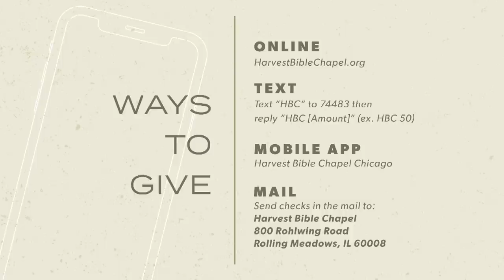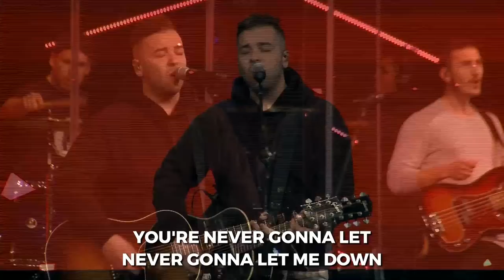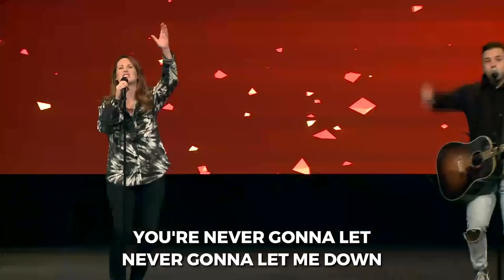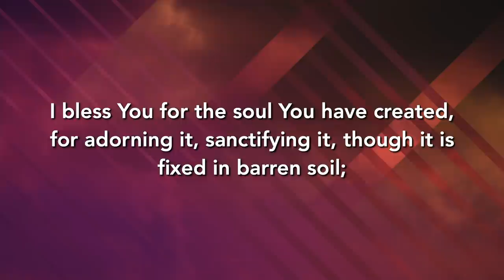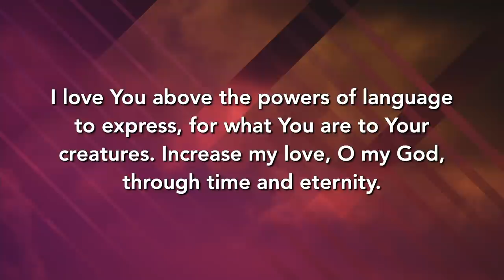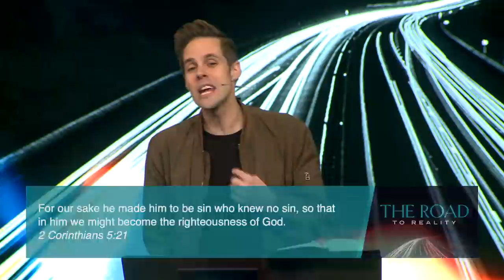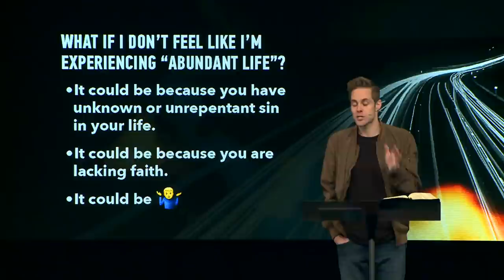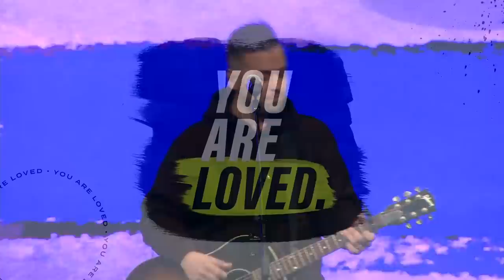The Reality of the Spirit for Me | Pastor Jeff Thompson, November 22, 2020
Stopping in Romans 8:1–13 on The Road to Reality, we look at how the Spirit of God is working in us to have abundant life . We invite you to grab your Bible and meet us in this study.